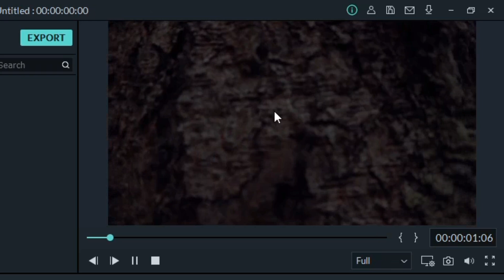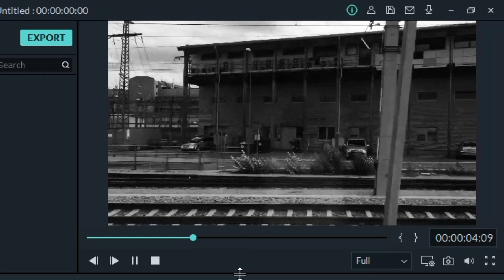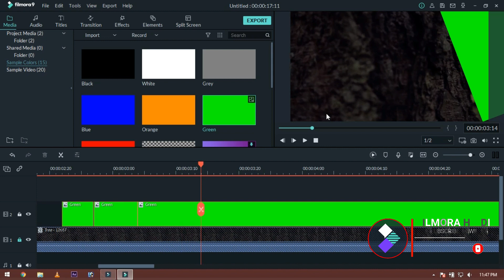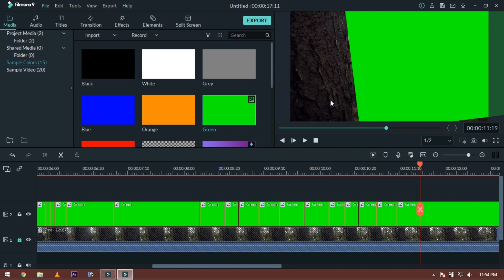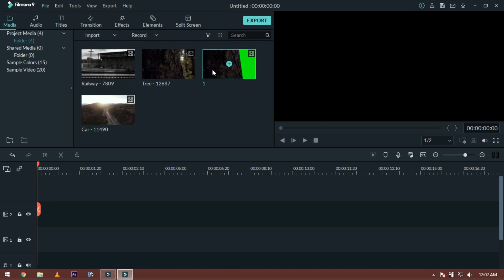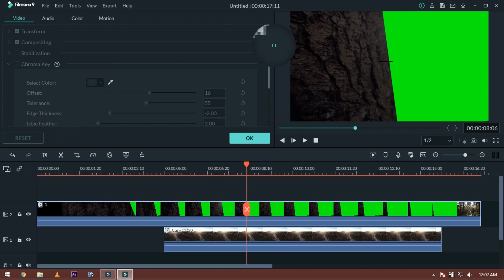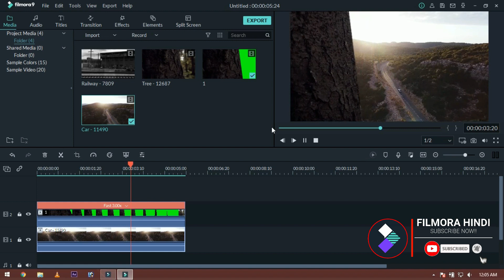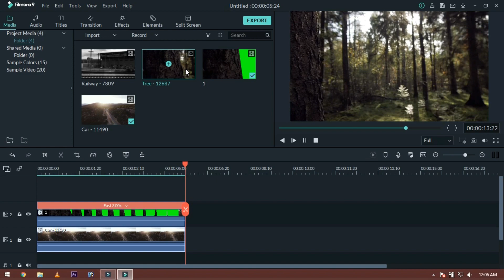FILMORA 9 | HOW TO | MASK TRANSITION EFFECT | SAM KOLDER MASKING EFFECTS TUTORIAL [HINDI]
Hi Guys, This is Ali Hamza & in this class we learned how to make Sam Kolder mask transition in Wondershare's Filmora 9. I hope this video tutorial really helped you a lot.
➤FREE 3D LUTS PACK:
➤TOPICS COVERED
1.mask transition filmora
2.How to edit masking video in filmora 9
3.how to make mask transition effect like sam kolder in filmora 9
4.filmora 9 mask transition effect hindi urdu